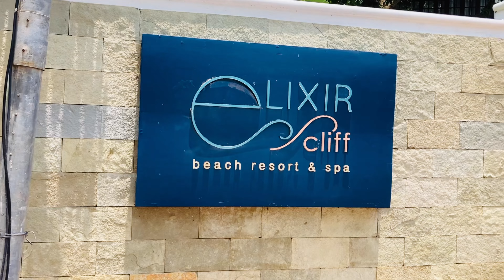Our 2nd Wedding Anniversary @ Elixir Varkal Cliff Beach Resort | Wedding Anniversary Special Vlog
Wedding Anniversary Celebration Video
Varkala Beach Resort

Location
ELIXIR CLIFF BEACH RESORT AND SPA
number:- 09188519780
Address
Elixir Varkala Beach Resort and Spa
21/346 Perumkulam, Varkala, Kerala 695141

Music

Iphone music
From
Ena Konjam Neram Cover ft Nithya Mammen || Roshmilan || JAX Finearts
song :- Manjanikombil

Adios Bye Bye See you soon
Wedding Anniversary
Wedding Anniversary Special Vlog
Wedding Day
Wedding Anniversary celebration
Anniversary Special Vlog
Anniversary Celebration Vlog
Best Resort
Best Beach Resort
Best Resort in Varkala
Varkala Cliff
elixir Cliff beach Resort Varkala
manjali kombil